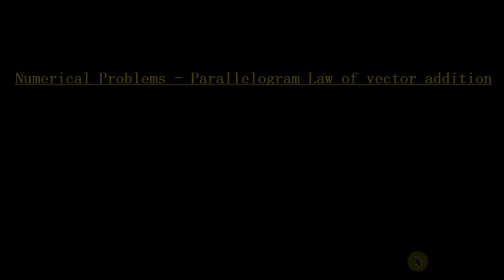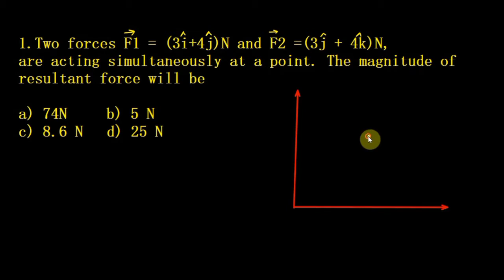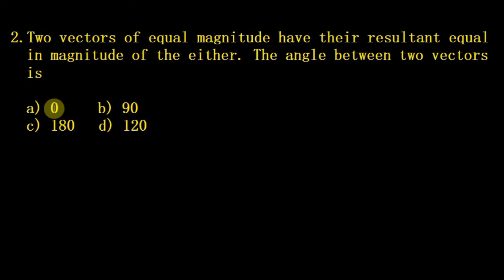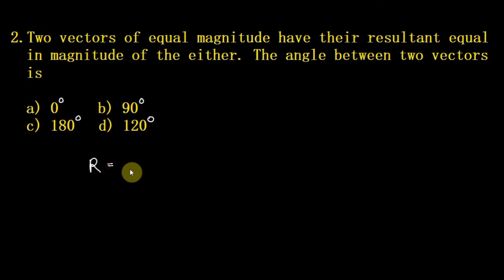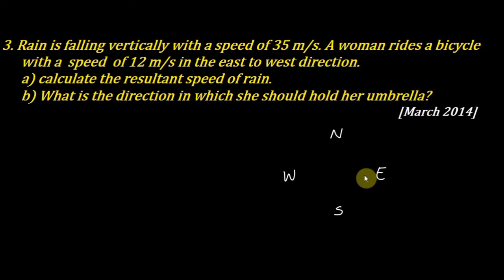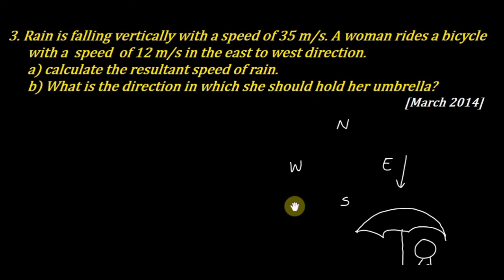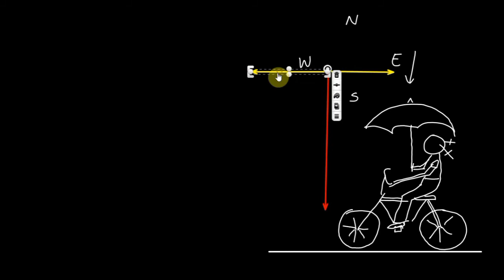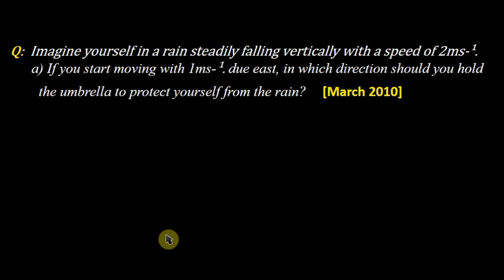PLUS ONE||PHYSICS||Kerala PREVIOUS Board/JEE||NEET Questions|parallelogram law of vector addition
PLUS ONE||PHYSICS||Kerala PREVIOUS Board/JEE||NEET Numerical Questions parallelogram law of vector addition||110407

FULL TOPICS OF THIS CHAPTER

A and B are two objects moving with velocities 𝑉𝐴
 𝑎𝑛𝑑 𝑉𝐵

1.a) What is the velocity of A relative to B? (1)
b) Rain is falling vertically with a speed of 35 m/s. A woman
rides a bicycle with a speed of 12 m/s in the east to
west direction. What is the direction in which she should
hold her umbrella? (3) [March 2014]
2. Imagine yourself in a rain steadily falling vertically with
a speed of 2ms-1
a) If you start moving with 1ms-1
due east, in which direction
should you hold the umbrella to protect yourself from the
rain?
b) On a sunny day at 12 noon, you hold the umbrella
vertically. If you run at certain speed, do you need to incline
the umbrella? Justify your answer. [March 2010]

Q. Rain is falling vertically with a speed of 35 m/s. A woman rides a bicycle with a speed of 12 m/s in the east to west direction. What is the direction in which she should hold her umbrella? (3)   [March 2014]

Q. Imagine yourself in a rain steadily falling vertically with a speed of 2ms-1.
a) If you start moving with 1ms-1 due east, in which direction should you hold the umbrella to protect yourself from the rain?
b) On a sunny day at 12 noon, you hold the umbrella vertically. If you run at certain speed, do you need to incline

ADDITION OF TWO VECTORS
1. TRIANGLE LAW OF VECTOR ADDITION
• According to triangle law of vector addition, “If two vectors can be represented by two sides of a triangle in one order , the third side of the triangle in the opposite order represents  the resultant vector”.

2.PARALLELOGRAM LAW OF VECTOR ADDITION
According to parallelogram law of vector addition
 “ If two vectors can be represented by two adjacent sides of a parallelogram drawn from a common point, then  the diagonal  drawn from the common point gives their resultant(both magnitude and resultant)”
 If ‘A’ and ‘B’ are two vectors , then their  magnitude
R=√(A^2+B^2+ 2AB cos⁡θ )